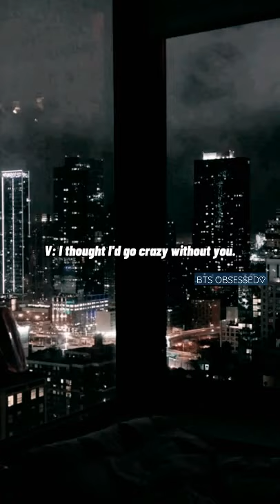Night with Taehyung (ASMR) 💜